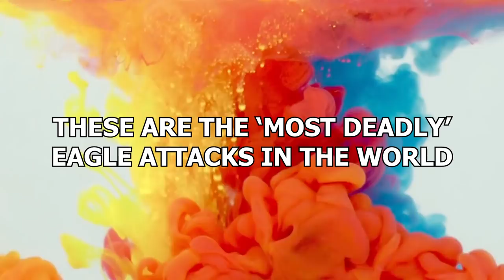15 Most Deadly Eagle Attacks In The World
There’s a reason why, of all the birds available, America chose the eagle to represent themselves: because these birds of prey are truly fearsome beasts. If one of these bald monstrosities decides to pick a fight with you, we promise you that you’ll lose! These are the ‘most deadly’ eagle attacks in the world!